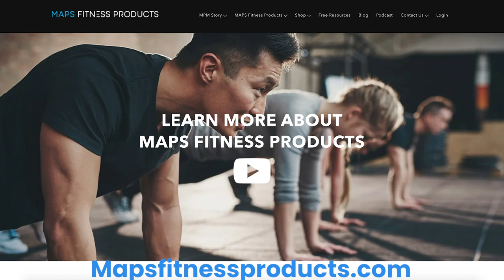#1349: Importance of Carbs Post-Workout for Muscle Growth, Benefits of Refeeds When Dieting & More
* Dealing with hair loss. (4:32)
* Kodak, a great example of crony capitalism. (12:25)
* Sal’s hair secret revealed. (15:28)
* Italians love fountains. (19:33)
* The major takeaways from Big Tech’s antitrust hearing. (20:35)
* GDP contraction: When will the bubble burst? (25:35)
* Have people considered how many lives Amazon has saved? (28:05)
* Understanding the whole picture: Why are there so many centenarians on the island of Sardinia? (30:52)
* Mind Pump Recommends, Love on the Spectrum on Netflix. (34:23)
* Did you know how much your body parts are worth on the black market? (37:19)
* Quah question #1 – I have a lot of inflammation after working out. Are there any supplements you recommend for recovery to reduce some of the inflammation? (41:37)
* Quah question #2 – How important are carbs post-workout for muscle growth? (47:28)
* Quah question #3 – What are the pros and cons of the touch n go deadlift vs. the reset deadlift? (53:06)
* Quah question #4 – What are your guy’s thoughts on refeeds when dieting? I heard you talk about a study when suddenly eating more calories after or during a deficit can lead to more fat cells. But there is also research to show refeeds help prevent metabolic adaptation, such as a slower metabolism. (59:30)

FLASH SALE (ends Friday, July 31st, 2020): All MAPS Programs ½ off!!

Kodak surges 34% after skyrocketing 1,200% in 2 days

Batterygate: Apple Probed For Possible Violations Of Deceptive Trade Practice Laws

These 3 moments from Big Tech's blockbuster antitrust hearing could come back to haunt the companies, according to Wall Street analysts

Eurozone GDP shrinks at the fastest rate in history, losing 12.1% in the second quarter

Sore muscles…what does it mean?

Why you should almost NEVER take Advil, Aleve, or Aspirin (NSAIDS) before or after exercise

Why we Caution People to Stay Away from CrossFit